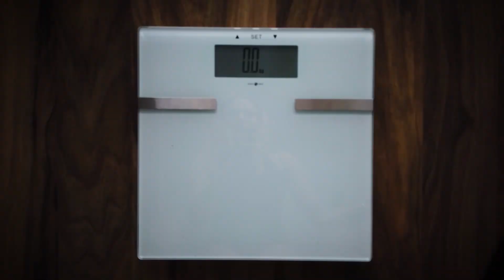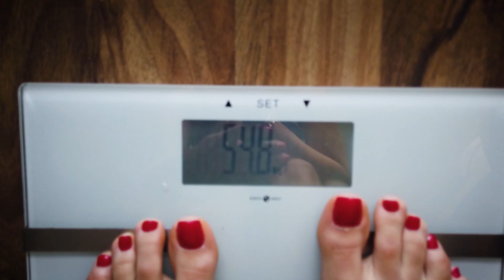Dieta modelek | ESKA XD – Fit Vlog #2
Scenariusz i realizacja: Kasia Węsierska / Radio ESKA
Więcej z ESKA XD znajdziesz na ESKA.pl